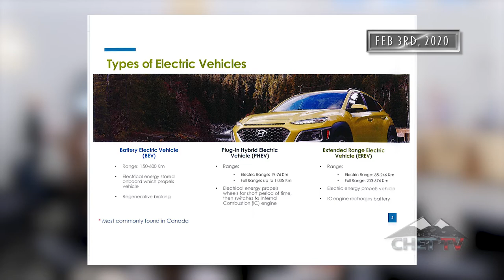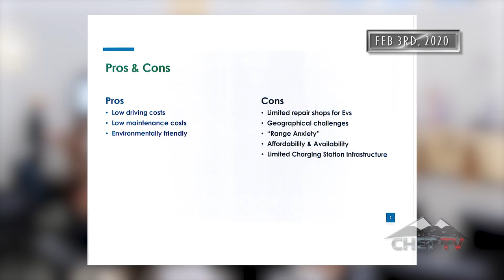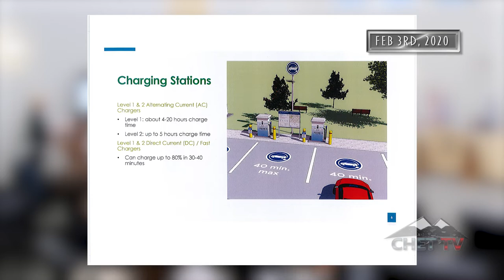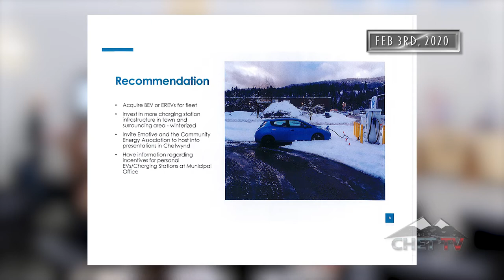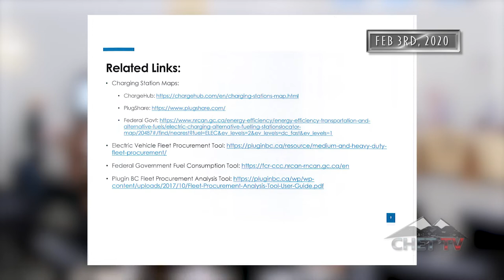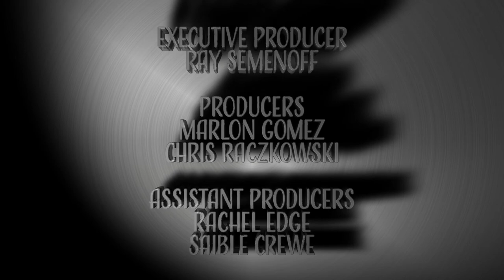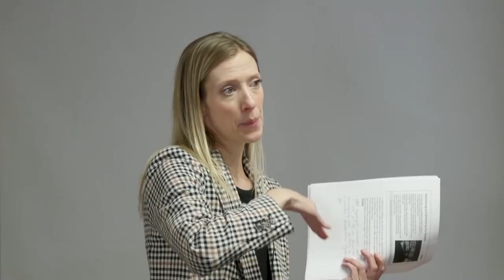Council Meeting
The meeting started with a delegation with Chris Larsen, the president of the Chetwynd Chainsaw Carving society.
The Council also welcomed Jenn Baddeley, an EV Researcher.